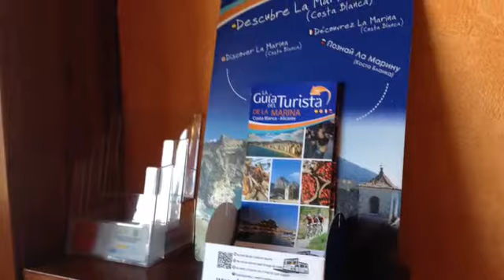Áreas de servicio